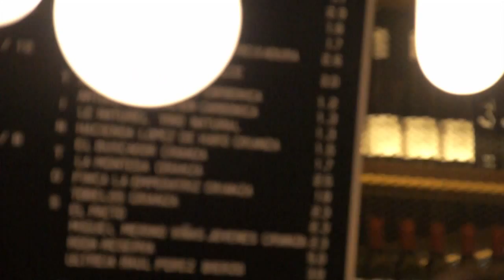Fiesta Matsu y Amén con Paco León 20.12.14 Wine Fandango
El 20 de diciembre se unieron vino, cine, música y solidaridad en Wine Fandango, de la mano de Vintae, su proyecto Matsu y Amén, Paco Leon y la Fundación Pioneros. Fue un evento presentado por Teresa Alonso, con las actuaciones de Andrés Pascual y Leticia Martínez, vocalistas de Animalversión, y del cantautor pop Isaac Miguel con su disco Nuestra Odisea.
Paco León y Ricardo Arambarri, gerente de Vintae, entregaron los 10.000 euros resultado del proyecto a la Fundación Pioneros.